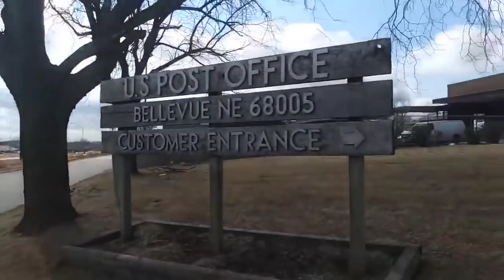YOUR BEING SUSPICIOUS RIGHT NOW id refusal I don't answer questions first amendment audit